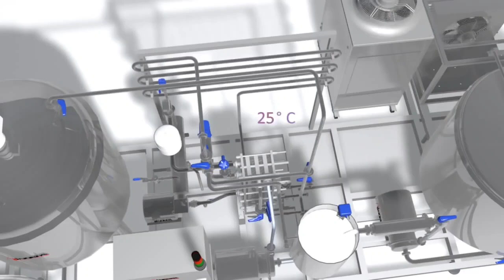Milk Pasteurization Unit 3D Animation | Vlog No 14 | Naveed Rao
In this video we are going to show you how a milk Pasteurization Unit work with the help of 3D animation.